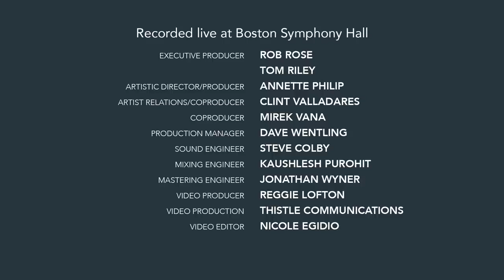Kun Faiya Koon.Berkle School of Music...